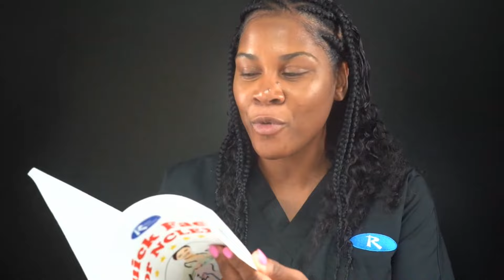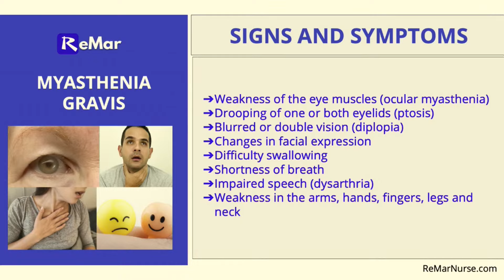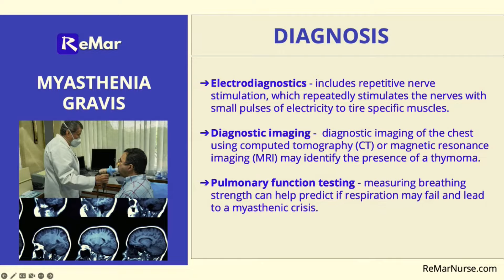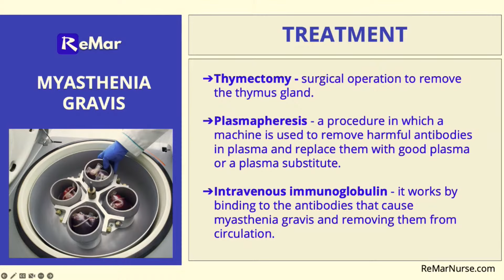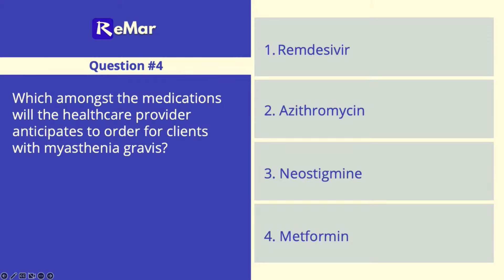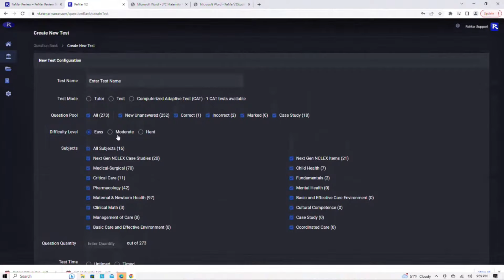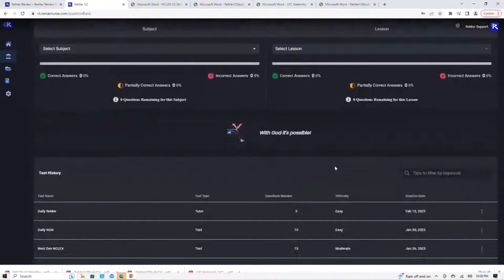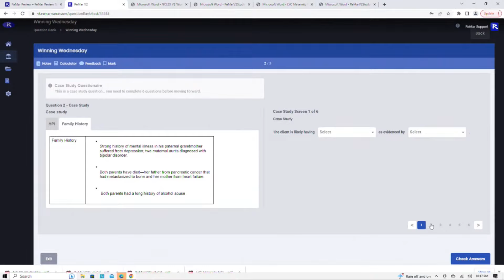Myasthenia Gravis (Free NCLEX Review)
Myasthenia Gravis (Free NCLEX Review) study with Professor Regina MSN, RN

Myasthenia gravis is a chronic autoimmune, neuromuscular disease that causes weakness in the skeletal muscles (the muscles that connect to your bones and contract to allow body movement in the arms and legs and allow for breathing)

00:00 Introduction
04:51 What is Myasthenia Gravis?
09:49 Myasthenia Gravis Signs and Symptoms
11:26 Myasthenia Gravis Diagnosis
18:41 Myasthenia Gravis Treatment
26:41 Nursing Responsibilities
28:53 NCLEX Practice Question

This lecture is perfect for nursing students, healthcare professionals, or anyone interested in learning more about Myasthenia Gravis. With clear and concise explanations, you'll gain a deeper understanding of this complex disorder and be better equipped to provide care for patients with Myasthenia Gravis. Don't miss out on this informative and engaging lecture!

Let's win the week by showing up and studying with Professor Regina!

Your NCLEX RN & LPN Study Tools:
► 30 Day NCLEX Challenge: ReMarNurse.com/30days